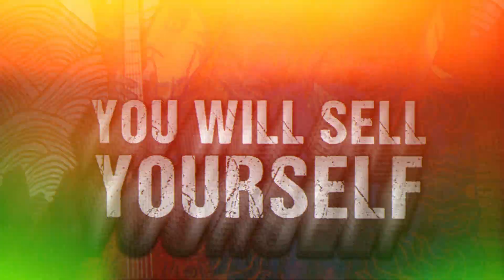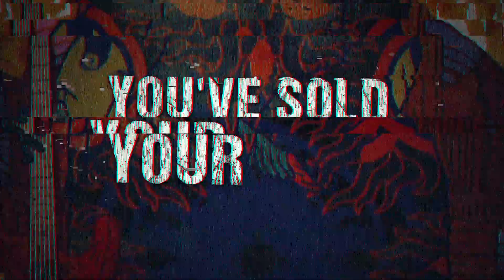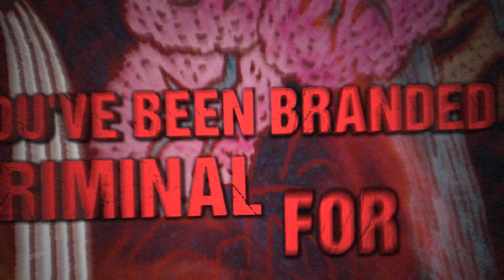염력: Dealing with the Devil 😈표절 근절 송 [Official Lyric MV]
Dealing with the Devil (Progressive Metal)
[*Vocal, Guitars, Bass-염명섭 *Drums-유강희]

염력 앨범의 1번째 타이틀 곡으로 보컬, 기타, 베이스 연주를 염명섭이 직접 맡고 드럼에는  @TheJAXX  드러머 유강희님이 맡아주었습니다.
프로그레시브 메탈의 특성을 살려 변박을 강조하는 기타 & 드럼의 화려한 플레이가 반복되는 곡입니다.

✔아티스트에게 표절이란 ??
멜로디 , 악기의 리프 등은 한정적이기에 자신도 모르게 무의식적으로 자신의 곡 안에 반영되는 경우도 있지만 악의를 가지고 의도적으로 곡을 비틀어 리스너들을 속이는 경우도 존재합니다.
저( 염명섭) 역시 표절의 유혹에서 갈등 하던 시절이 있었습니다.
(물론 발표하지는 않았습니다.)

이 곡은 제가 겪은 표절에 대한 아티스트의 내적 갈등과 작년 '유희열"씨의 표절 논란을 모티브로 삼아 만들었습니다.
남의 곡을 죄책감 없이 훔치며 표절을 일삼는 아티스트의 악마화(범죄화)되는 되는 과정을 표현했습니다.

🎶Now available to download or stream🎶

📀 CD 구매 📀
*예스24

[ CREDIT]
Composed, Lyrics,Produced by 염명섭 (Myung Sub Yeom)
Vocal, Guitars, Bass-염명섭
Drum 유강희 (The Jaxx)
Recorded, Mixed Mastered by Maroo Studio(고광석) , Seoul, Korea
Artwork Booklet Design by 김대인
영상 제작 : DiamondTusk Production-@diamondtusktv9277